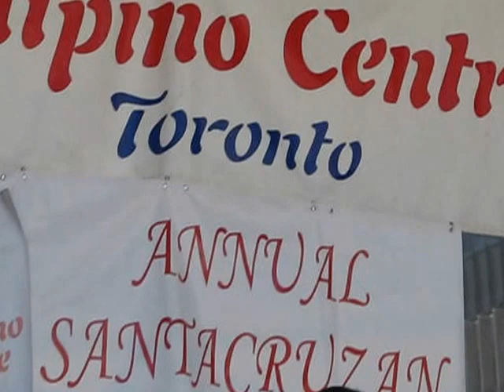Two Presentations by Don Mills Aloha Dancers at Pistahan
The teenage members of Don Mills Aloha Dancers perform two numbers during the Pistahan at Nathan Phillips Square, part of the two-day celebration of the 114th year of Philippine independence by Filipino Centre Toronto.